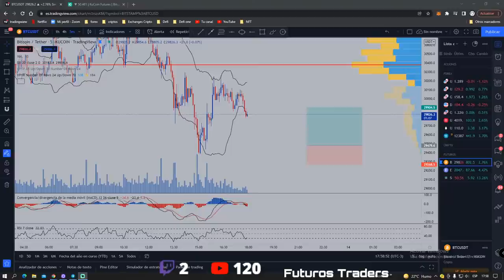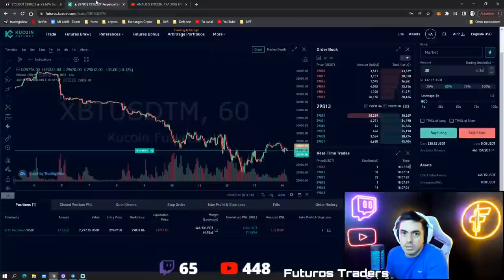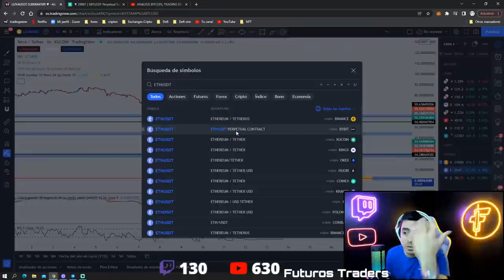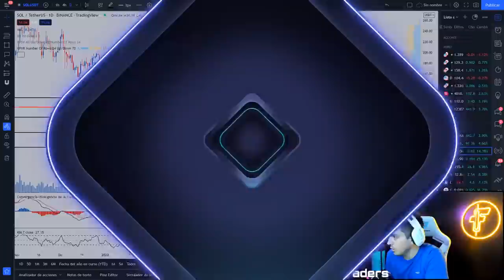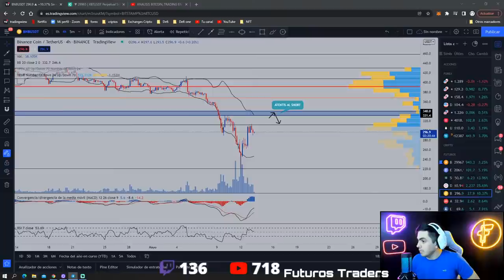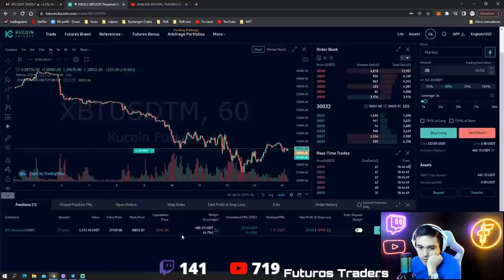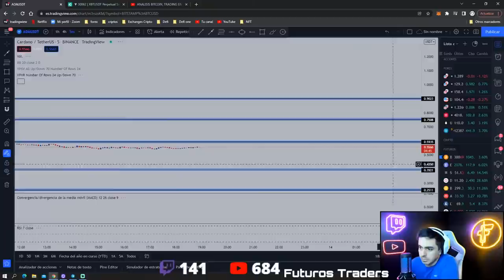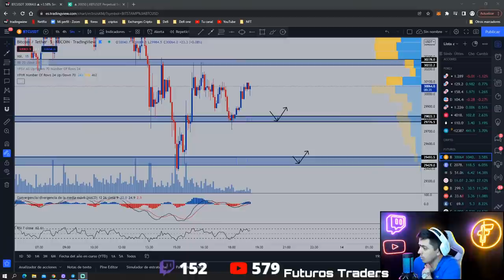ANALISIS BITCOIN, TRADING EN VIVO OPERANDO EN KUCOIN!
🔷Estamos TRADEANDO en el EXCHANGE KUCOIN!🔷

🔷Súmate a ATANI y Gestiona tu porfolio desde un solo lugar!🔷

🔷Wallet DeFi de BITKEEP: Resguardá todos tus criptoactivos en la mejor WALLET DESCENTRALIZADA 🔷

  📲 REDES OFICIALES DE FUTUROS TRADERS 👇

🛎Canales y Grupos en Telegram🛎

🎥Canales de Streaming🎥

DESCARGO DE RESPONSABILIDAD TENGA EN CUENTA QUE SOY PROPIETARIO DE UNA CARTERA DIVERSIFICADA, YA QUE DESEO SER TRANSPARENTE E IMPARCIAL PARA LA COMUNIDAD DE FUTUROS TRADERS EN TODO MOMENTO Y, POR LO TANTO, EL CONTENIDO DE MIS MEDIOS ESTÁ DESTINADO A FINES DE INFORMACIÓN GENERAL. LA INFORMACIÓN AQUÍ CONTENIDA ES SOLO PARA FINES INFORMATIVOS. NADA DEL CONTENIDO DE DICHO CANAL Y/O RESPUESTAS EN COMENTARIOS SE INTERPRETARÁ COMO ASESORAMIENTO FINANCIERO, LEGAL O FISCAL. EL TEMA TRATADO EN CADA VIDEO ES ÚNICAMENTE LA OPINIÓN SUBJETIVA DEL ORADOR QUE NO ES UN ASESOR FINANCIERO CON LICENCIA O UN ASESOR DE INVERSIONES REGISTRADO. LA COMPRA DE CRIPTOMONEDAS, OPERAR EN EL MERCADO FINANCIERO PLANTEA UN RIESGO CONSIDERABLE DE PÉRDIDA. EL ORADOR NO GARANTIZA NI SE RESPONSABILIZA POR NINGÚN RESULTADO EN PARTICULAR. EL RENDIMIENTO PASADO NO INDICA RESULTADOS FUTUROS. ESTA INFORMACIÓN ES LA QUE SE ENCUENTRA PÚBLICAMENTE EN INTERNET. TODA LA INFORMACIÓN ESTÁ DESTINADA A LA CONCIENCIA PÚBLICA Y ES DE DOMINIO PÚBLICO. PUEDE TOMAR ESTOS DATOS Y ARGUMENTOS Y HACER SU PROPIA INVESTIGACIÓN.